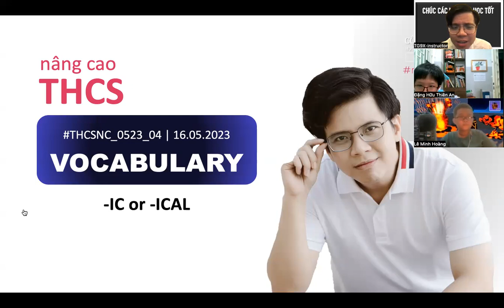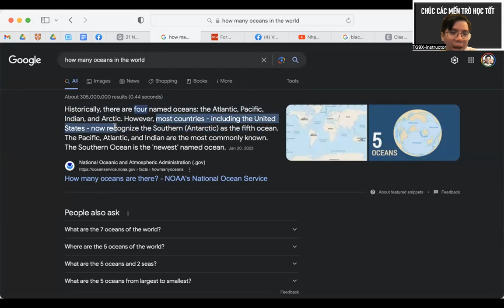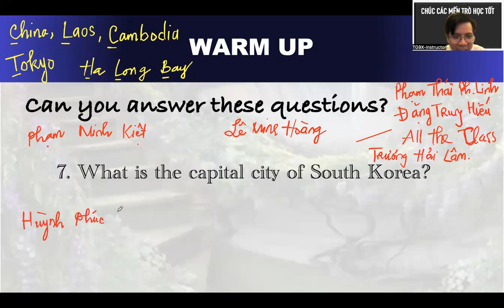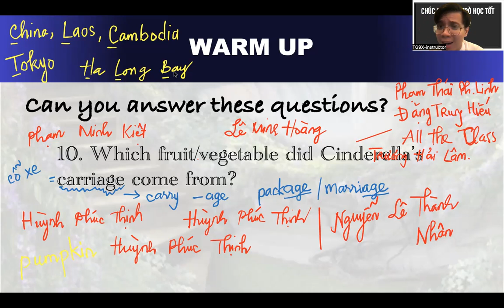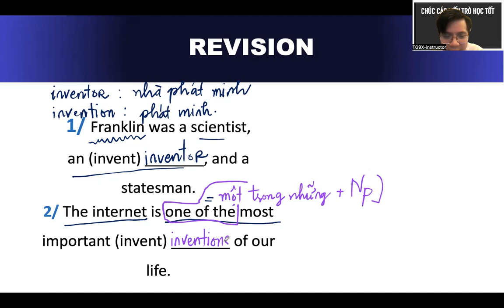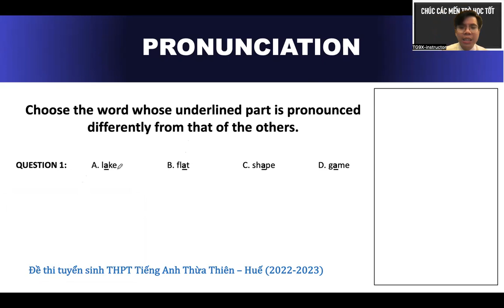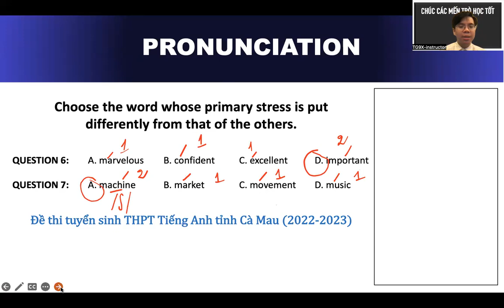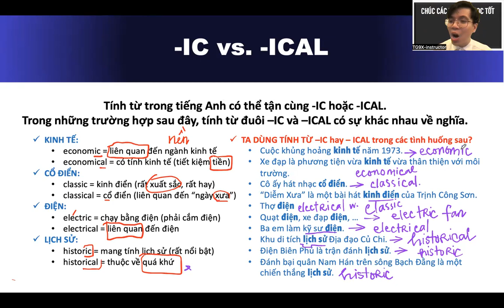TIẾNG ANH TRUNG HỌC CƠ SỞ (NÂNG CAO) - THCSNC_0523_04 – GRAMMAR (Word Form: -IC or ICAL?)